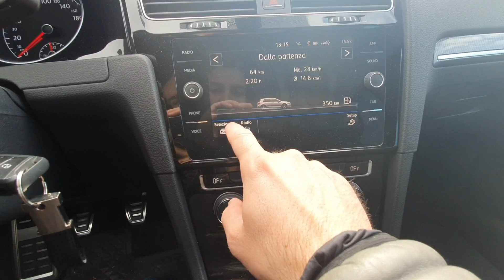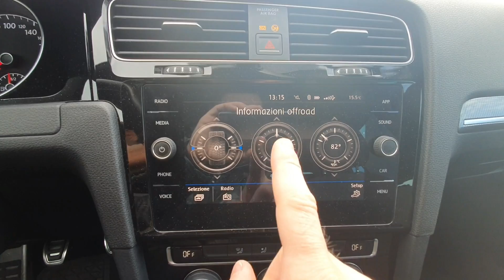VW Golf 7.5 1.4 125cv R-Line Installazioni e Attivazioni varie